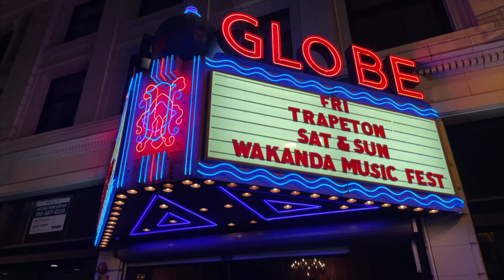Exploring the Vibrant Nightlife of Downtown Los Angeles 4K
Walking on Friday Night in Downtown Los Angeles. Temperature was 62°F

If you enjoy this video, don’t forget to show some love! Cheers! 😀